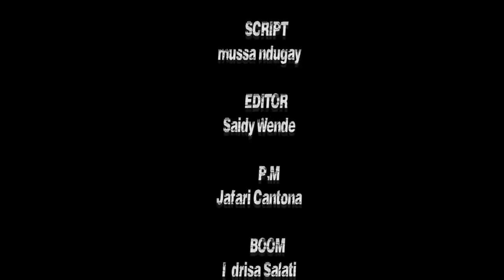Nachukua Jiko Part 1 - Kipupwe, Tini White, Ringo, Sijali, Chiwaga (Official Bongo Movie)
africhaentertainment africhamovies africha Nachukua Jiko - Part 1 (Kipupwe, Ringo & Tini White)

Cast: Kipupwe, Tini White, Ringo, Sijali, Chiwala, Shalo Mbwembwe, Shalo, Mzee Mau, Avijana, Suzzy, F.B.I, Liziki, Silla, Mama Chikito, Amoni, Tabiya, Cheka

Director
Mussa Ndugay
Producer
Saidy Wende
Executive Producer
Ashirsf Mkopa
Camera
Jafari Camtona
Saidy Wende
Story
Hussein Mussa
Editor
Saidy Wende
P.M.
Jafari Cantona
Boom
Idrisa Salati